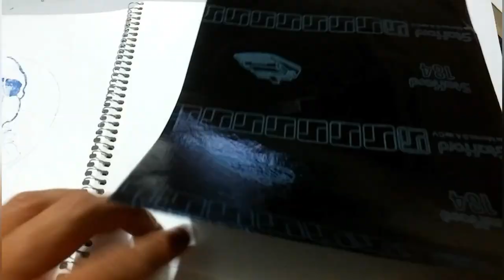FOCUS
JARDOK WET DEMENCIA

2021